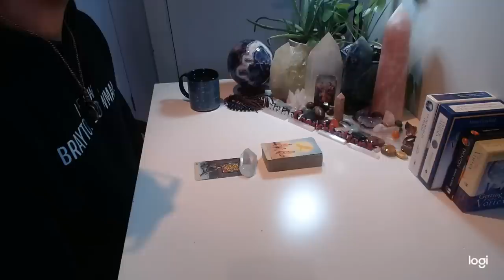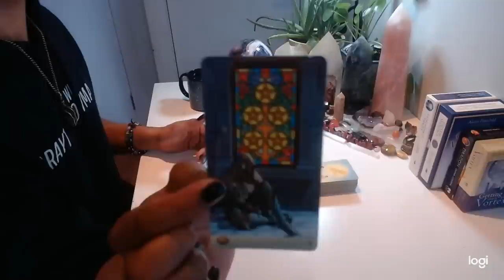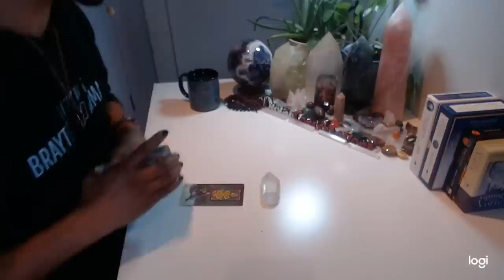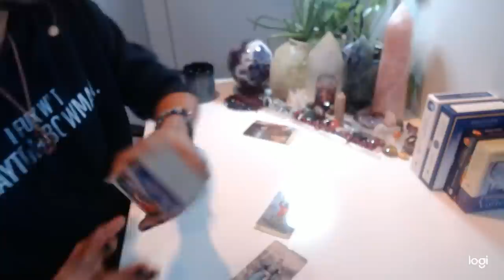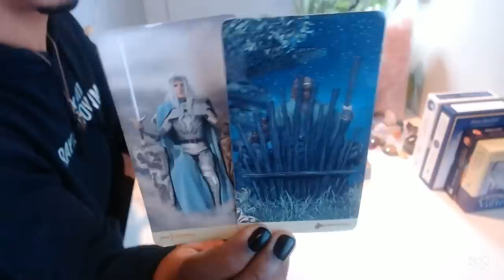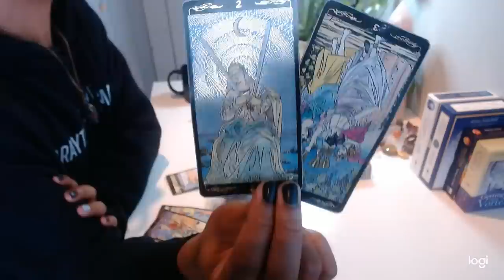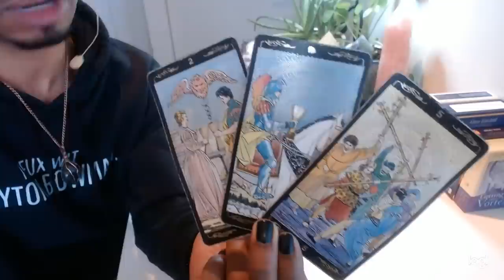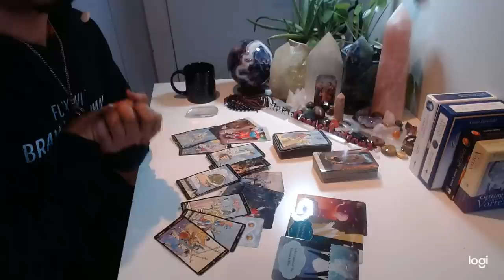Morning Coffee - * And We're Purging... Again * - 12/11/19 Daily Reading